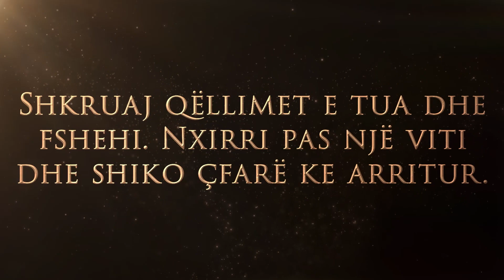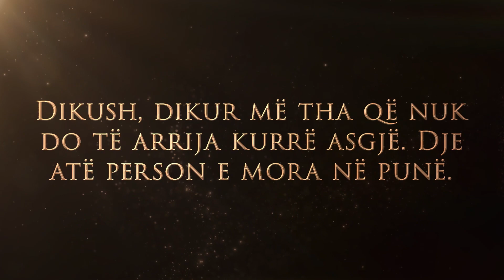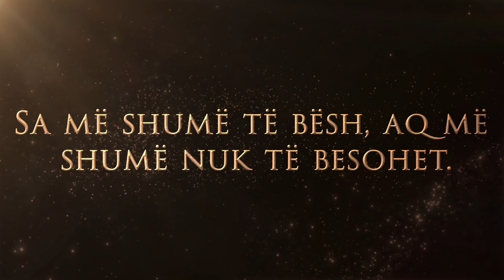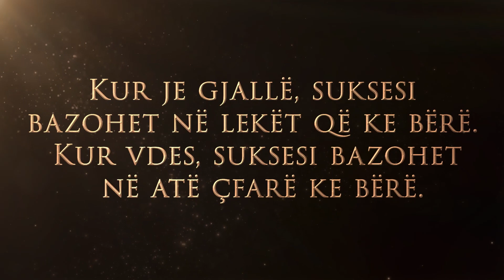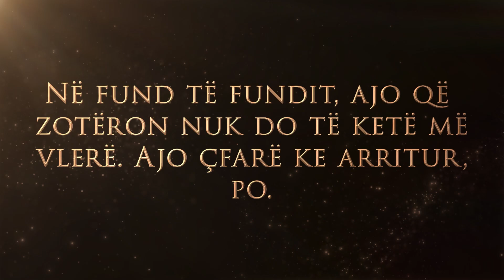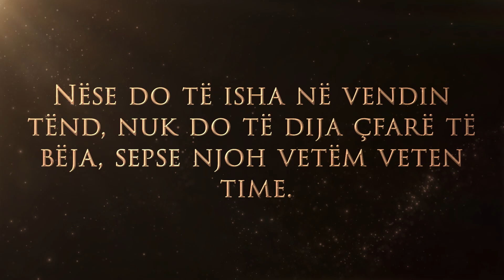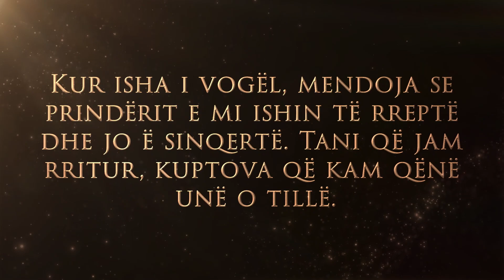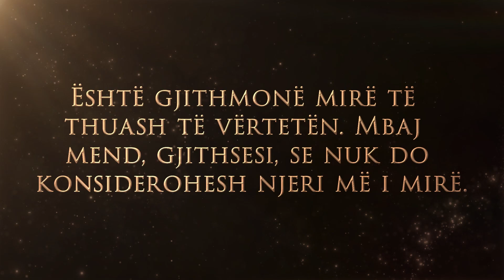Citate frymëzuese nga Gregg Cox (Quotes in Albanian)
Gregg Cox është një autor që ka shkruar më shumë se 400 fjalorë dhe libra frazash në gjuhë të huaja, 200 skenarë, disa romane dhe tetë lojëra strategjike me letra. Përveç kësaj, ai është një nga njerëzit më të udhëtuar në botë dhe mban rekordin botëror për të folur më shumë gjuhë të huaja.